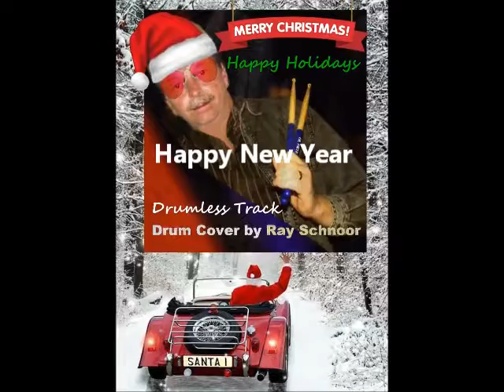The Final Countdown Drum Cover 2018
Drum Cover by ray schnoor. Done On January 2018. The final Countdown Europe.